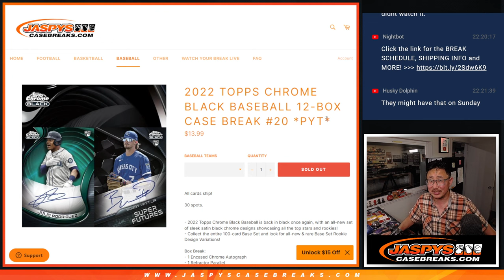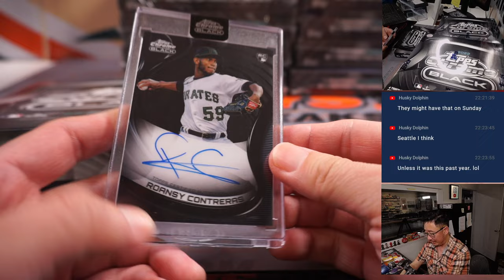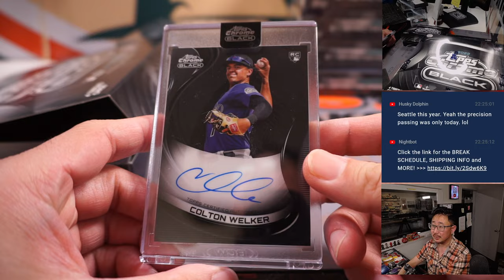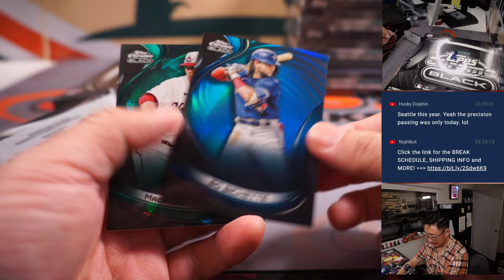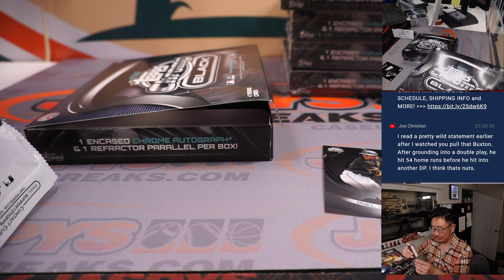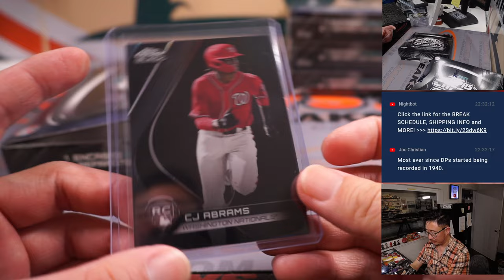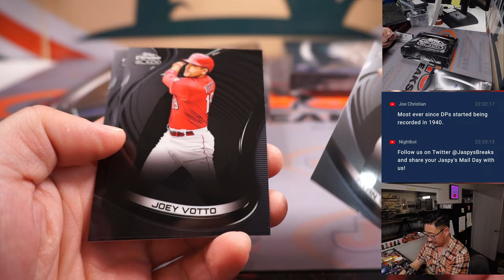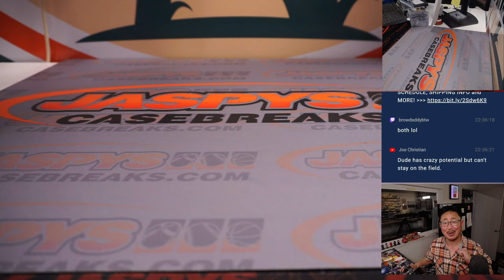Th, 02.02.23 -- 2022 TOPPS CHROME BLACK BASEBALL 12-BOX CASE BREAK #20 *PYT*